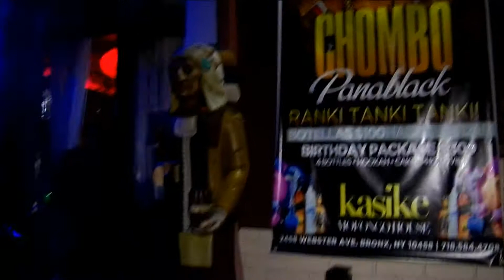kasike chombo rankitank iusa tours2K15